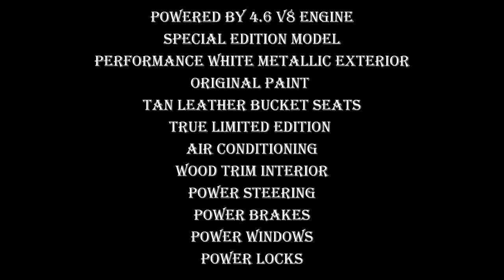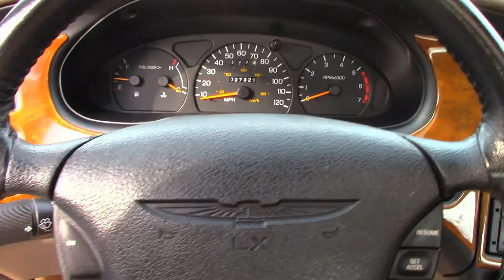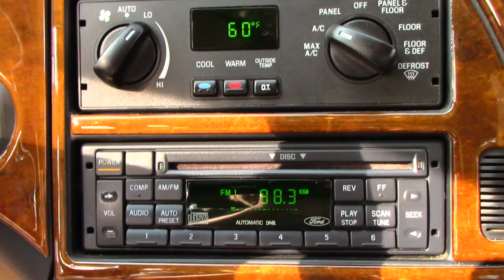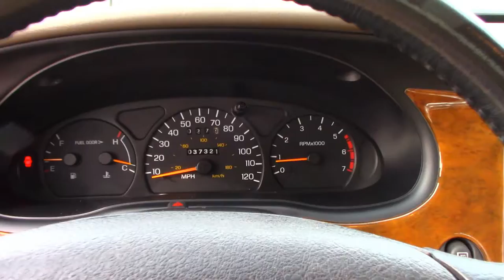1997 Ford Thunderbird LX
Simply Spectacular Original
1997 Ford Thunderbird Lx
Powered by 4.6 V8 Engine
Special Edition Model
Performance White Metallic Exterior
Original Paint
Tan Leather Bucket Seats
True Limited Edition
Air Conditioning
Wood Trim Interior
Power Steering
Power Brakes
Power Windows
Power Locks
Factory Chrome Wheels
Power Sunroof
Cruise Control
4 Wheel Disc Brakes
1 of 4500 Produced
1 Owner
Clean Carfax
Sold New in Kernersville NC
Garaged Since Day 1
New Firestone Tires
Original Manual and Sales Brochure
Sensational Luxury Driving Vehicle Ready to Enjoy!